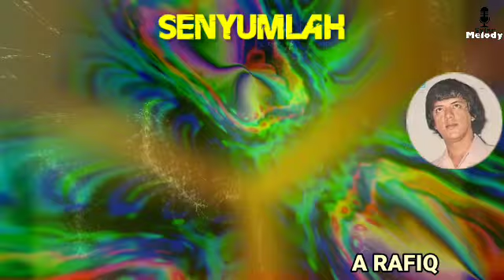PELOPOR DANGDUT GENERASI 1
Para penyanyi melayu generasi pertama seperti ellya khadam, munif bahasuan, a kadir, idrus hasni, achmad basahil, s achmadi,  johana satar, ida laela,  babay suhaimi,  elvy sukaesih, ria harmonis, titin gyeni dll.
Mereka adalah pelantun lagu melayu generasi pertama